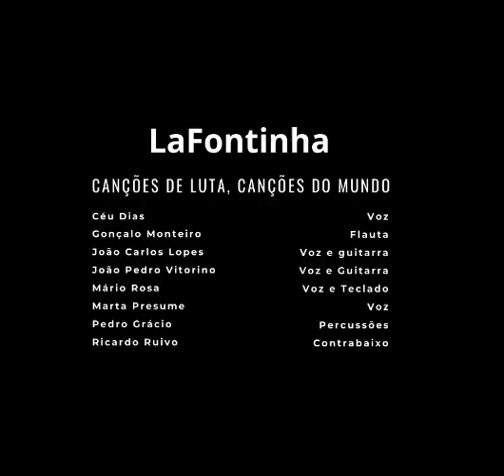Jarama Valley - Canções de Luta, Canções do Mundo